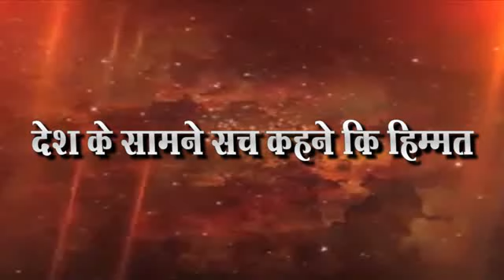शिरधाने ग्रामपंचयातीत मोठा भ्रष्टाचार National Aawaz News 14.3.2020